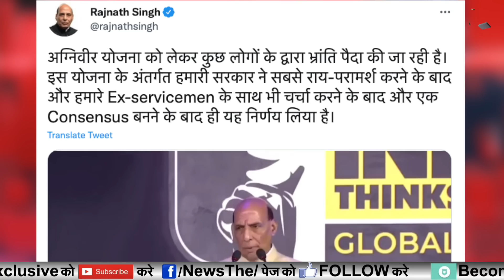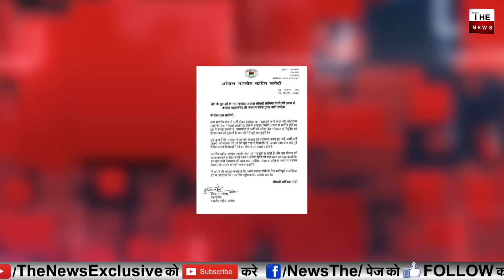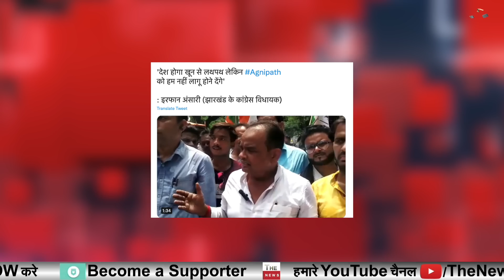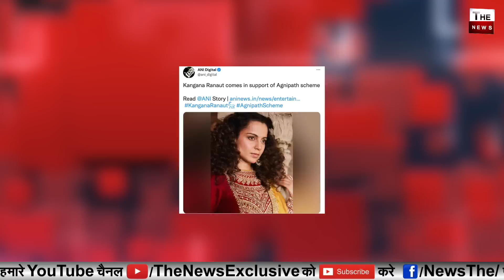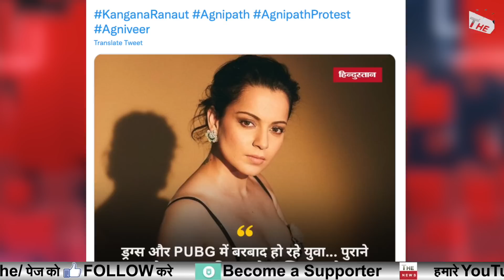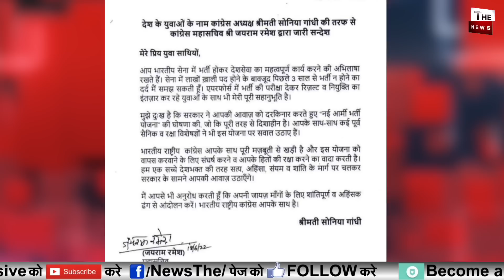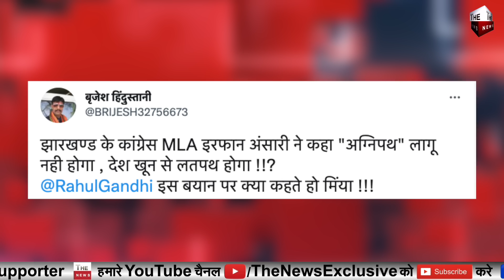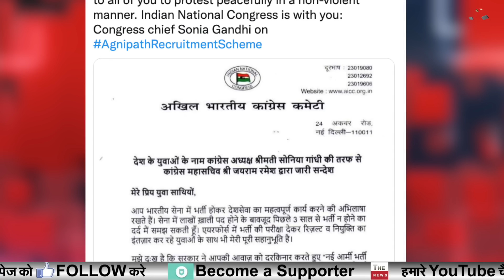अस्पताल में भर्ती Sonia Gandhi अचानक Agnipath पर बोलने लगी Kangana का समर्थन Israel जैसा बनेगा भारत